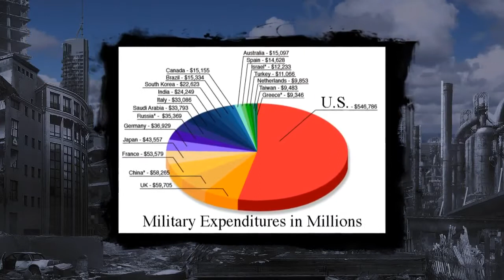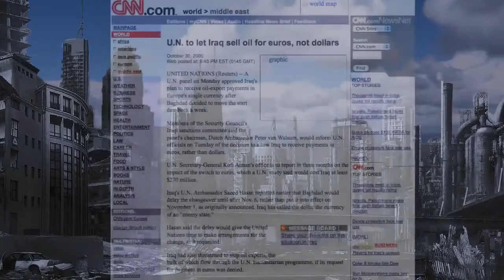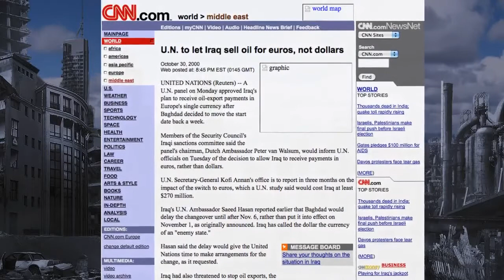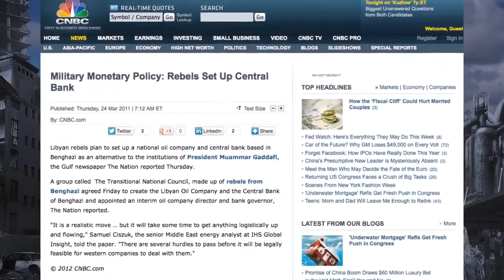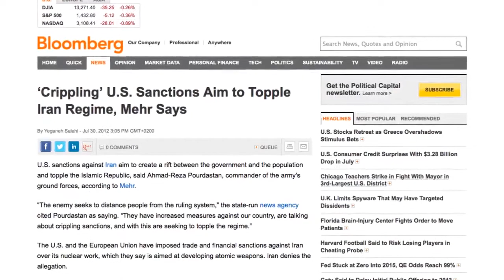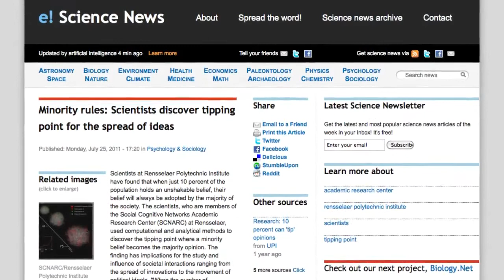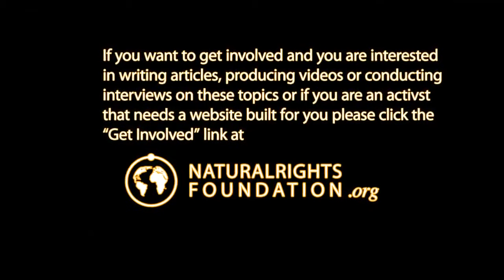The Road to World War 3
So I'm going to place the link to this guy's channel, but I'm very concerned they killed him off 7 years ago. Nothing of his works.

This video was uploaded on his channel in January 2014.

I'll start uploading his videos (the ones I feel are worth watching, although I feel they are probably all worth watching) one at a time as I get through them.

This was very educational. If anyone knows where he is, please tell me. I'd love to collaborate with him.

Anyone who thinks war is justified, UNLESS they are being attacked on their own soil, is a fool and psychopath.